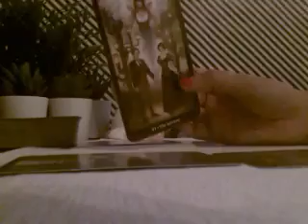VIRGO NOVEMBER 2019, SURRENDERING TO POWERFUL ATTRACTION